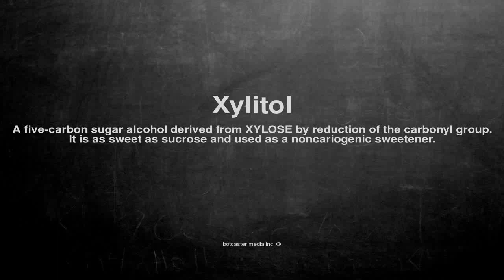Medical vocabulary: What does Xylitol mean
What does Xylitol mean in English?